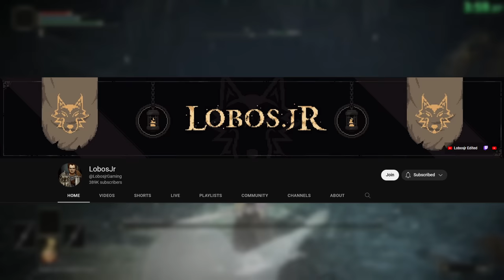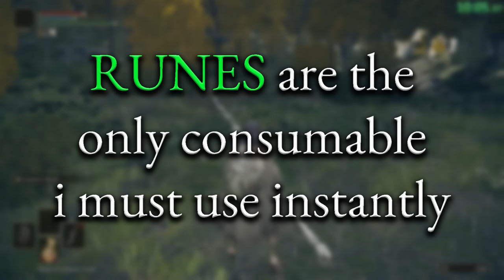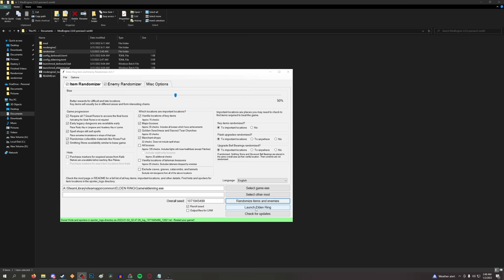Elden Ring, But I Use What I See | #1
I really wanted to try something different here. Both with the run, and with the editing. I know it won’t be for everyone, but I had fun editing this and that is all that really matters :)

This is my Use What You See randomizer run! A.k.a UWYS. Where I randomize Elden Ring and use, what I see :)